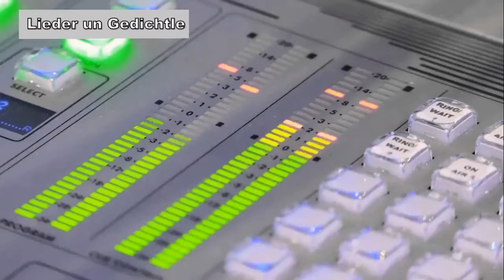René Egles donne son nom à une école… “Gumbrechtshoffen” Antoine Jacob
René Egles donne son nom à une école… “Gumbrechtshoffen”  L’extrait  chanté en live… à la radio Fréquence verte.